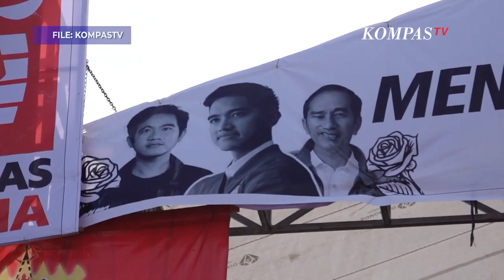Jawaban Singkat Jokowi Ditanya soal Lonjakan Suara PSI pada Real Count Sementara KPU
KOMPAS.TV-Jawaban Singkat Jokowi Ditanya soal Lonjakan Suara PSI pada Real Count Sementara KPU